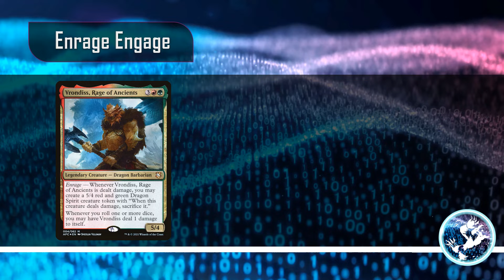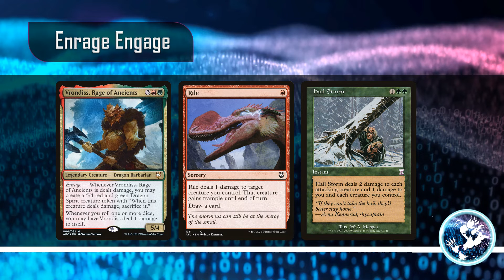Quick Take: Enrage Engage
Just a cool card I found while doing other searches, but felt like it had a really cool home.